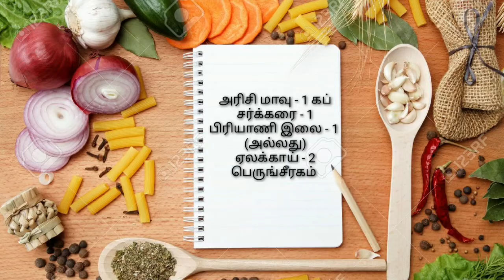Rose Flower Cake | Rice Flour Rose Flower Fry Cake | How to make cake at home | Kitty Info4You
Flower Cake Preparation in tamil.